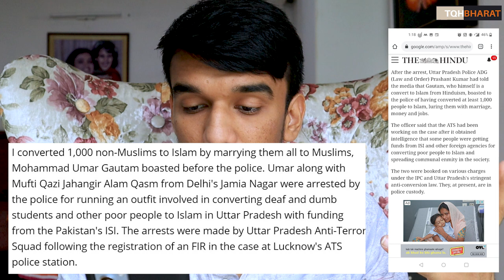Conversion in india | 1000 Hindus converted to Islam by two muslims ! | Piyush Rai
Ways to contribute :
UPI : thepiyushrai7@ybL